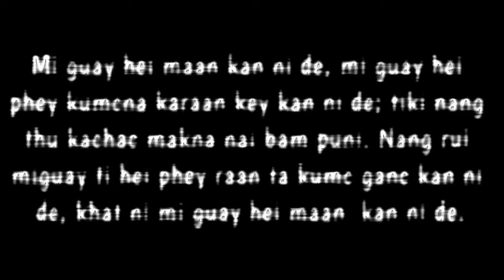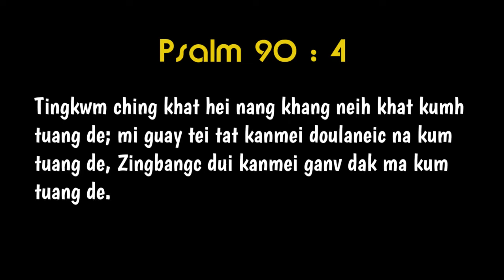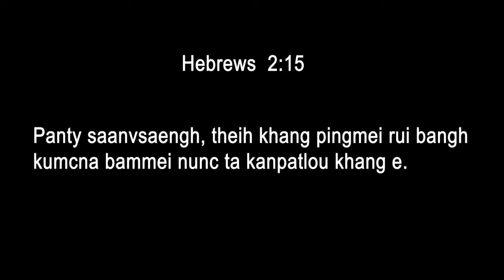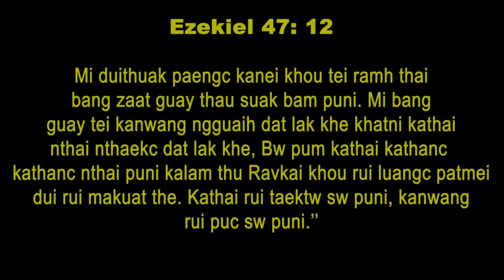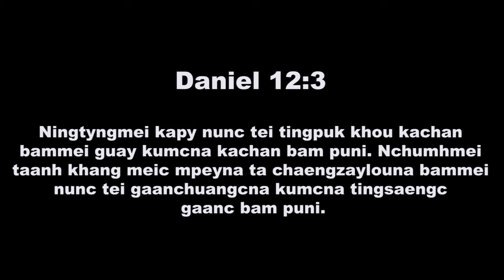Sunday Gospel Message R. Abuan Deaconees